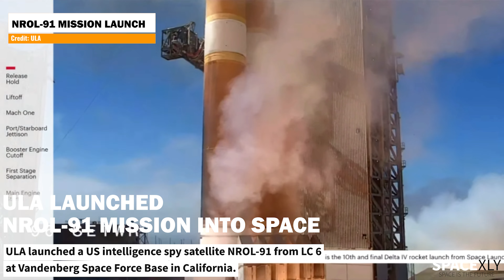SLS is not launching anytime soon, Preparation for SF continues, Rocket Launches Today | SpaceXly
This video will be the last for this week. In this video, let's take a look at updates from Starbase, SLS latest, and other news.
Credit: SpaceX, LabPadre, Relativity SpaceX, NASA, ULA